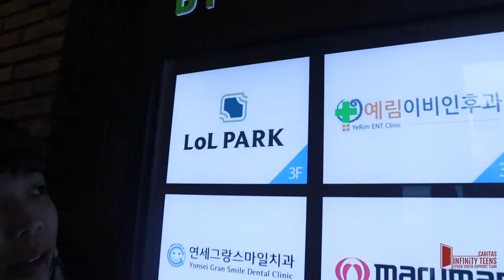【明愛聯賽總決賽2018】 ‹韓國電子競技交流團 LOLPark 睇比賽›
【明愛聯賽總決賽2018】

‹韓國電子競技交流團 LOLPark 睇比賽›

去咗睇比賽又去咗LOL Park，到底而有咩睇呢？
📱👏🏻隨時whatsapp我哋➔93773666
📍立即Follow我哋嘅instagram➔caritas.infinityteens